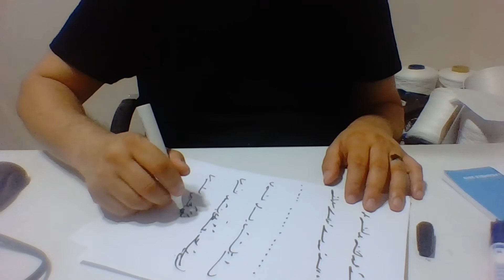Ercüment Hoca 0552 282 33 33 ücretsiz bakım Hollanda Zaanstad Amersfoort Ak Muska